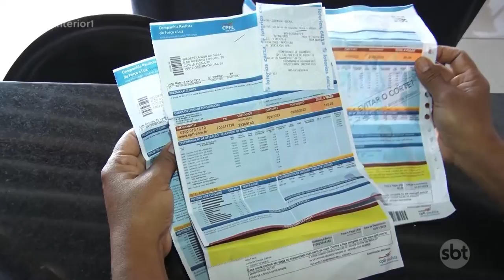Consumidor precisa torcer pela chuva para não ter reajuste na tarifa de energia